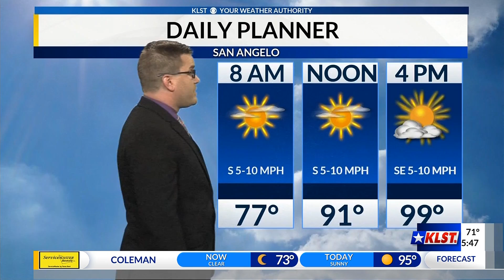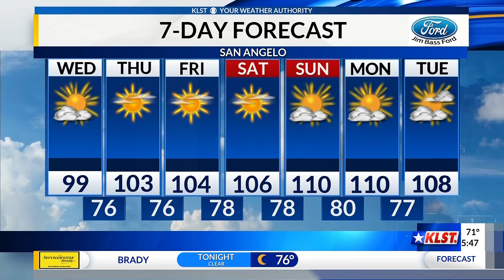KLST Morning Forecast: Wednesday, July 8th